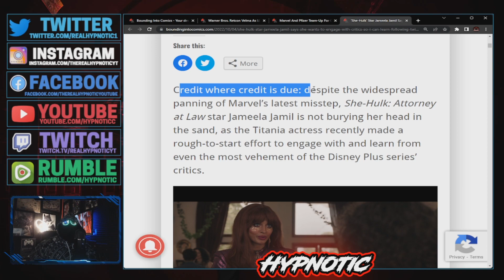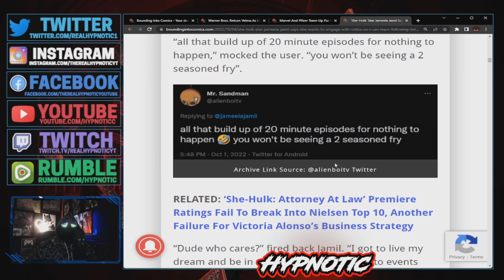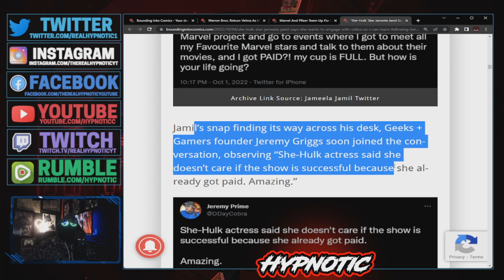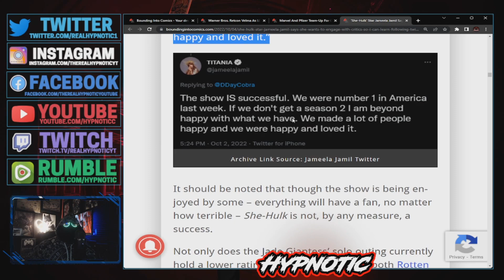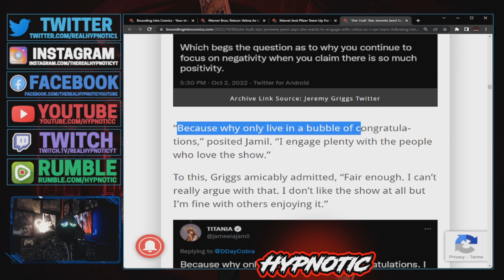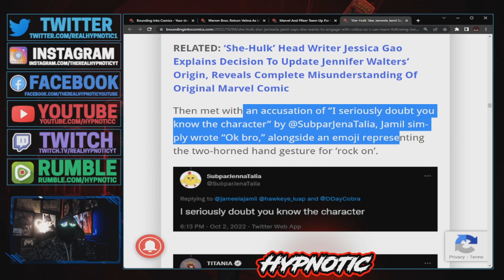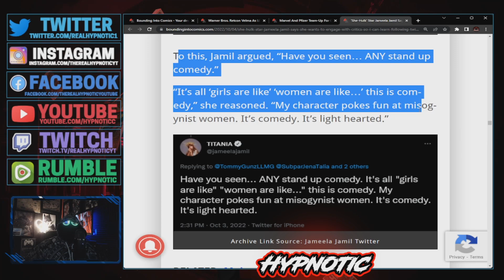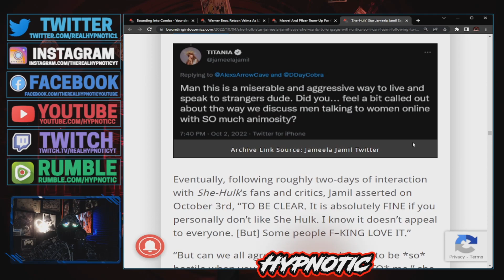She-Hulk Actress Jameela Jamil HAS A MELTDOWN! STRIKES BACK Against Critics In ANGRY TWITTER RANT!